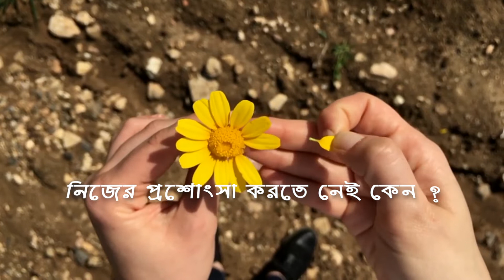Chanakya niti Bangla সন্তানের প্রশংসা করতে নেই কেন ? চানক্য উবাচ